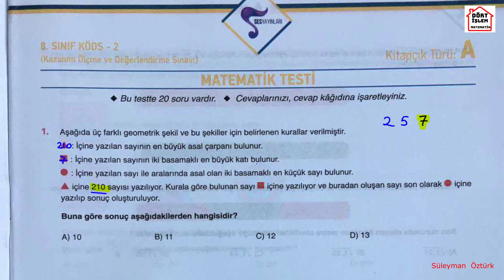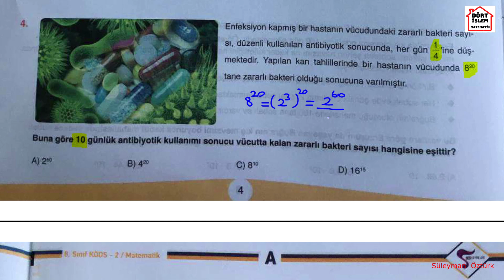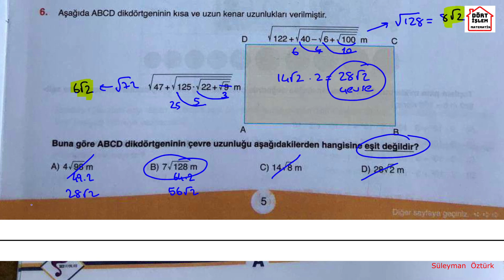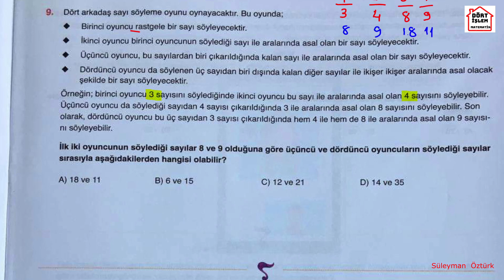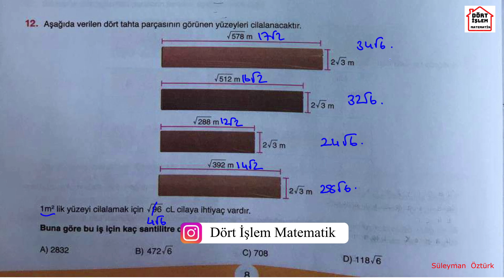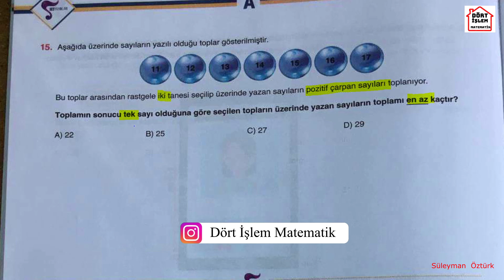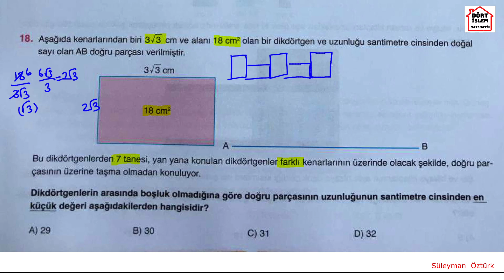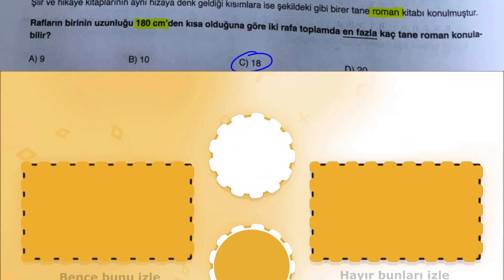SES YAYINLARI KDS-2 MATEMATİK SORU ÇÖZÜMLERİ / Güncel 2022 / Canlı Ders Kaydı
Herkese merhaba,
Bugün Ses yayınlarının KDS-2 adlı denemesini çözdük. Takıldığınız kısımları yorumda belirtirseniz sevinirim.